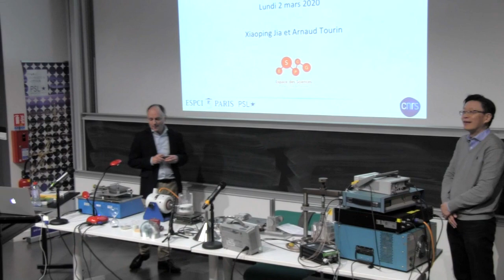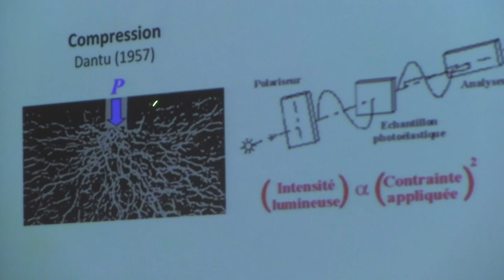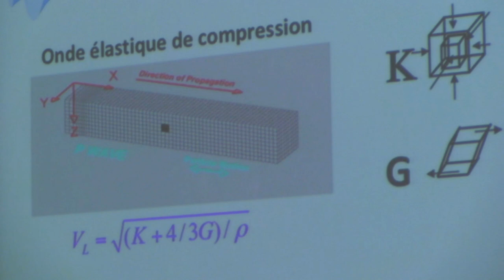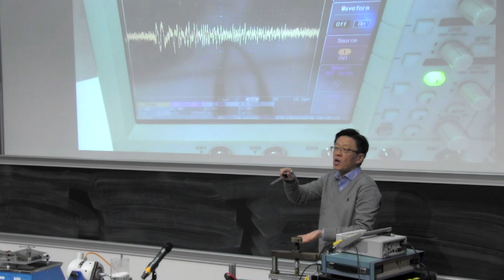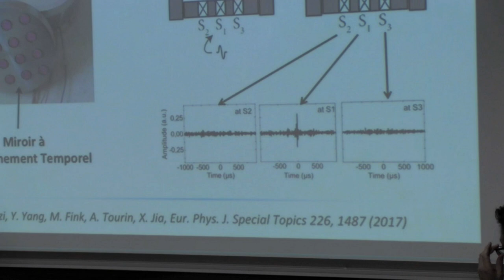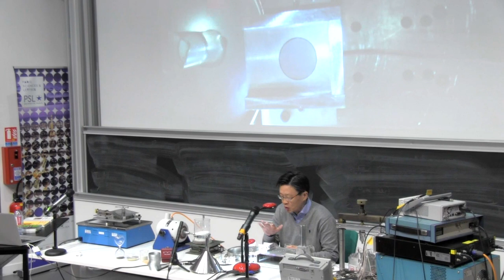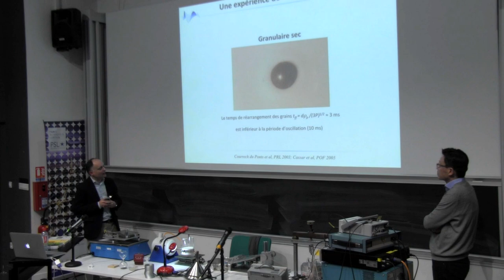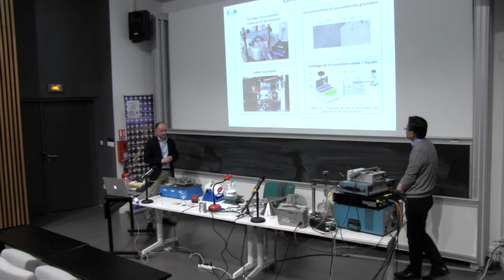Des grains et des ondes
Lundi 2 mars 2020 à 18h30 à l’IPGG, 6 rue Jean Calvin, Paris
Arnaud Tourin, Professeur à l’ESPCI Paris, Directeur de l’Institut Langevin et Xiaoping Jia, Professeur à l’Université Paris-Est Marne-la-Vallée, chercheur à l’Institut Langevin

Les matériaux composés d’un très grand nombre de grains sont omniprésents dans la nature (plages de sable, dunes, etc.). Ils jouent également un rôle majeur dans l’industrie (par ex. dans les secteurs pharmaceutique, agroalimentaire ou du bâtiment et des travaux publics). C’est pourquoi ces matériaux, dits granulaires, suscitent l’intérêt des ingénieurs comme celui des physiciens et des géophysiciens.

Depuis une trentaine d’années, des efforts considérables ont été entrepris pour percer les mystères des matériaux granulaires qui, suivant les circonstances, peuvent se présenter à l’état solide ou s’écouler comme un liquide. C’est ainsi qu’est née, sous l’impulsion de Pierre-Gilles de Gennes, une véritable science de la matière en grains*.

Au cours de cette conférence, nous montrerons comment les ondes acoustiques peuvent être exploitées pour jeter une « nouvelle lumière » sur la physique de ces matériaux. Nous nous intéresserons particulièrement aux mécanismes qui président au déclenchement des avalanches et des tremblements de terre et à ceux qui gouvernent les phénomènes de sable mouvant.